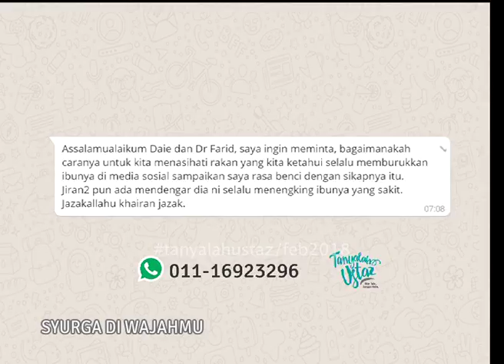Tanyalah Ustaz - Syurga Di Wajahmu 4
Ustaz Dr. Hj. Mohd Farid Ravi